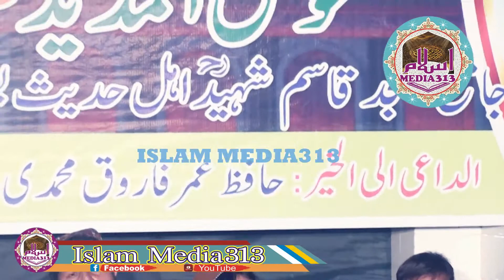Abdul Azeem Rabbani | Best Naat 2021 | Hamd o Naat 2022 | Hamd e Bari | Shan e Mustafa SAW